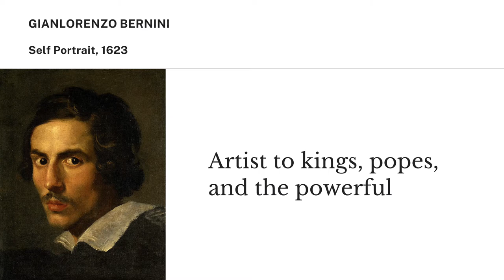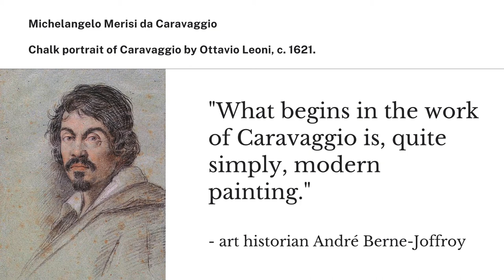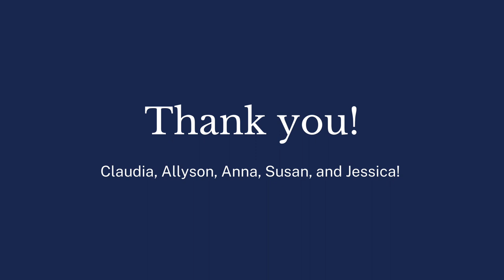Bad Boys of the Baroque: Complicated Legacies || Art History Video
Gianlorenzo Bernini and Michelangelo Mersi da Caravaggio are two of the biggest names in not only the Baroque era but in all of art history. But, sometimes, historians tend to overlook their personal lives. This video explores their complicated legacies as both artists and men.

TW: Discussions of violence. Please do not watch if you are uncomfortable!